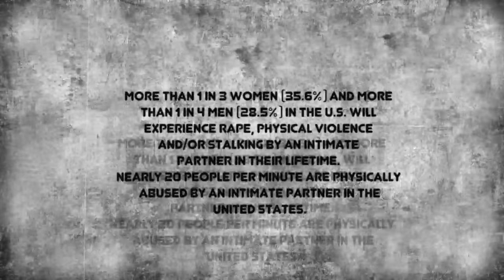Lil@h - Couch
Couch is the Debut Single by Lil@h
Now streaming on Apple Music and Spotify
Follow on Facebook @ Lilah Music